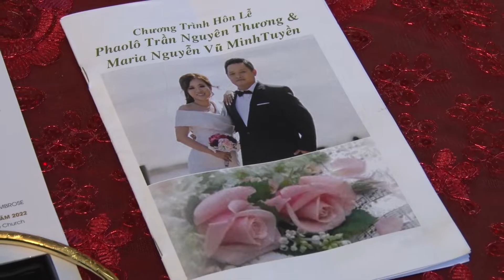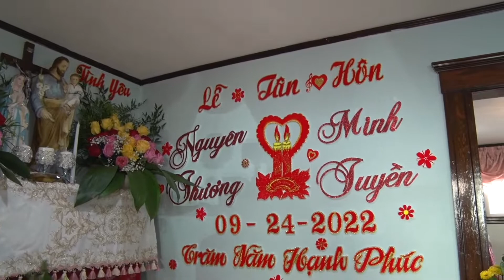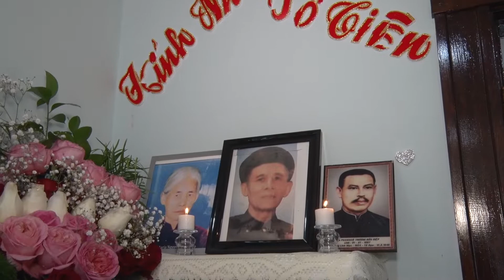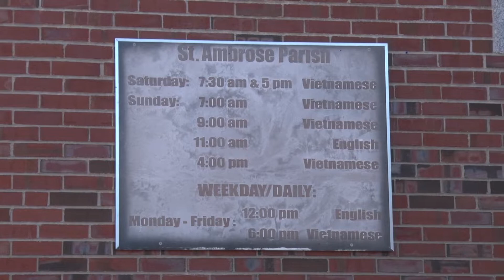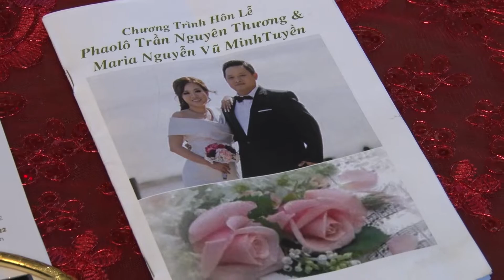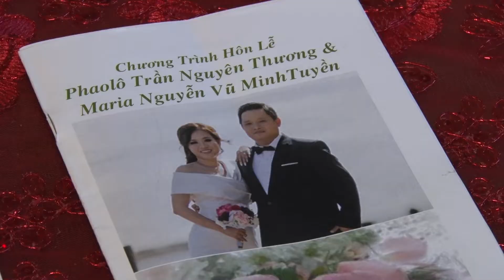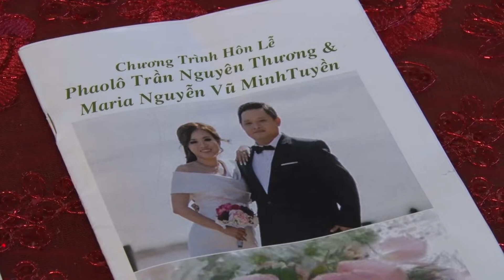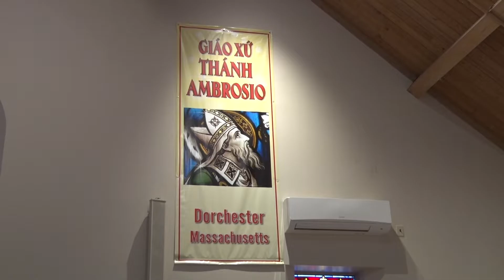PHIM CƯỚI TRUYỀN THỐNG | Trần Nguyên Thương & Nguyễn Vũ Minh Tuyền 9.24th, 2022 Part -1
Credit to Music Artist)

🚫This is just a non-profit channel to promote music and learning English. If you are an artist/organization that believes videos are copyrighted, please do not remove them.

All songs licensed by with written permission from the content provider.

Nhu loan Phương ben nhau come the Bride
Dam cuoi Tren Duong Que Hong
Duyen Tham ly mừng tan hon